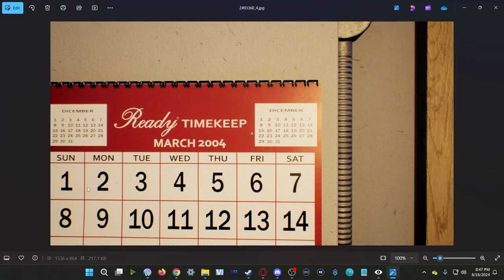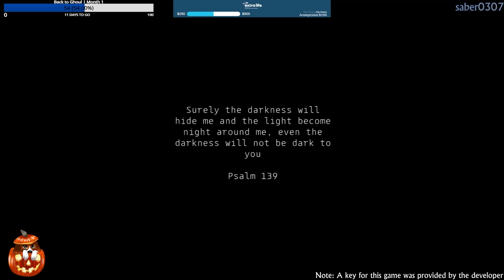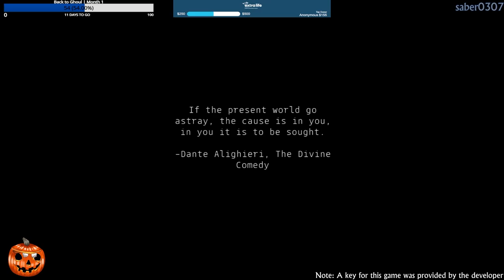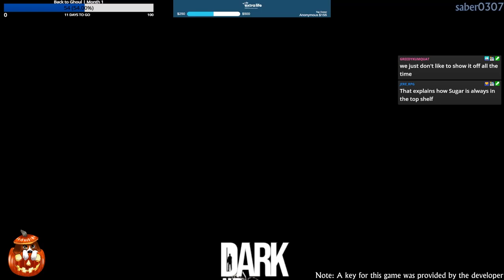Dark and Deep | PC | Part 3 - FINAL